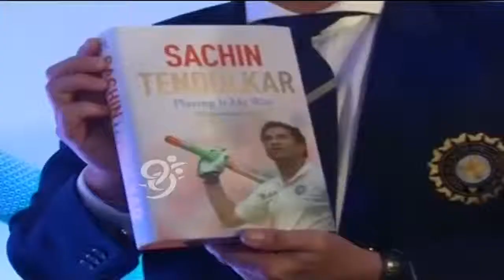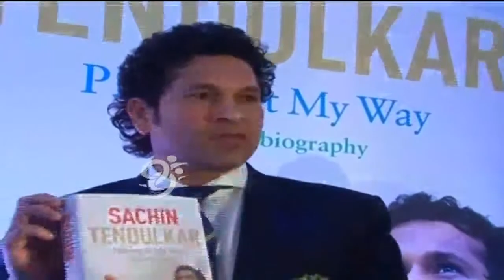Tennis Hot Player Sania Mirza Writing Her Autobiography - 99tv